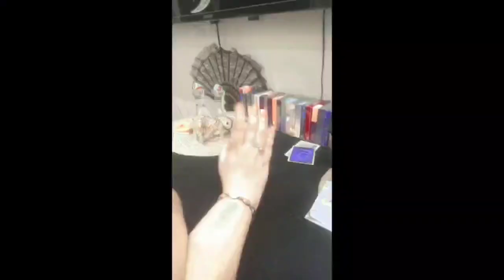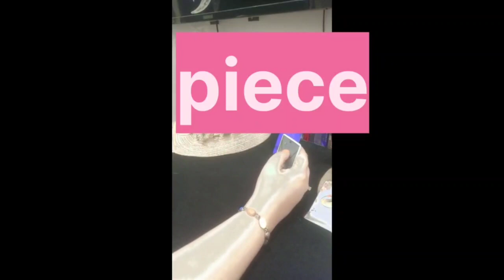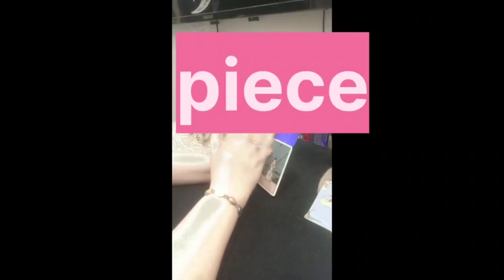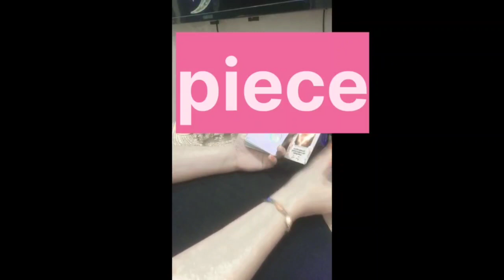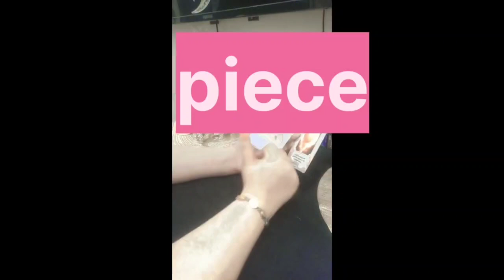Hindi/Urdu weekly zodiac for pieces love & Angel messages